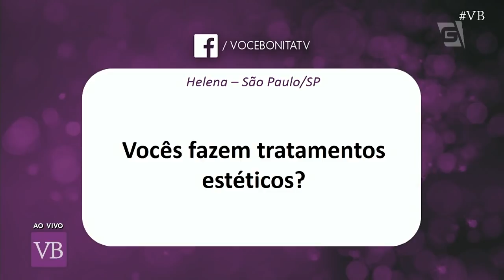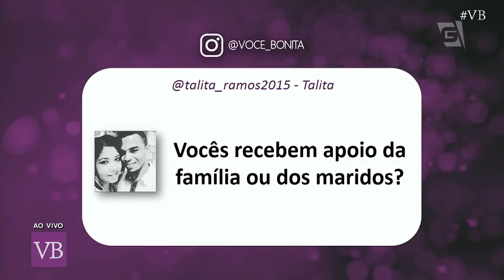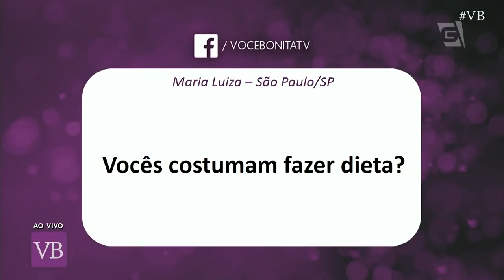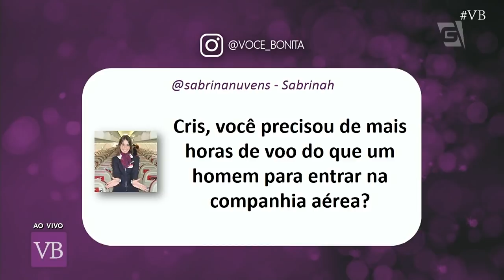Mulheres e Suas Profissões: Especial Dia Internacional da Mulher - Você Bonita (06/03/18)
Em mais uma pauta da série em homenagem ao Dia Internacional da Mulher, conheça as experiências e a vaidade dessas mulheres que atuam em profissões antes ocupadas por homens. Com a delegada de polícia Raquel Gallinati, a capitã do corpo de bombeiros Luciana Soares e a copiloto de avião Cris Macahiba!